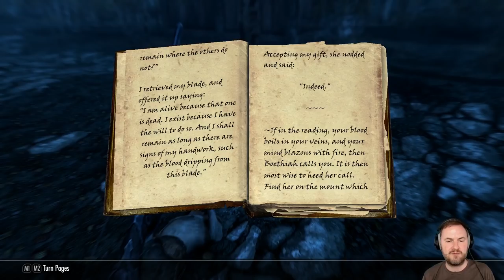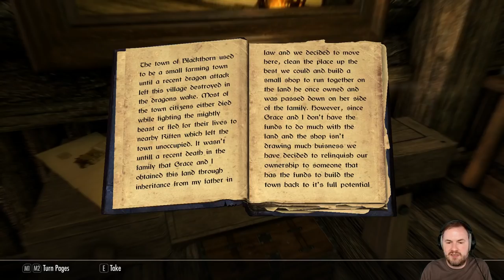Sips Plays Skyrim (7/3/18) - #50 - Some Sorting